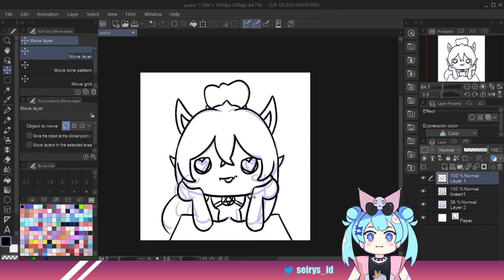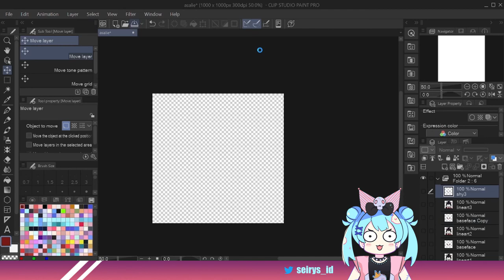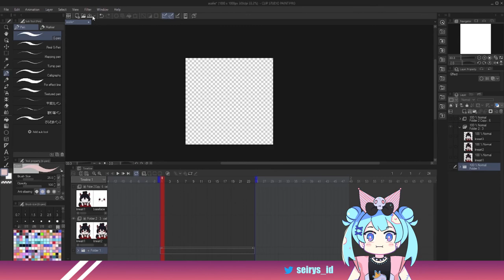Seirys Drawing Asakura Succubus Mwahh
Seseren, Chroneco and Terada Tera are the people who inspire me to make cute drawings. Thanks to them! :)